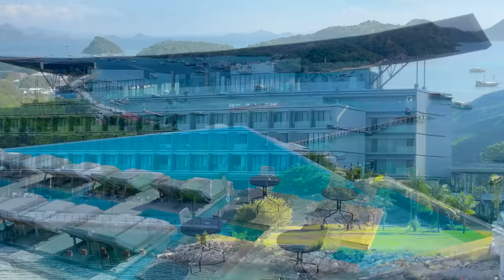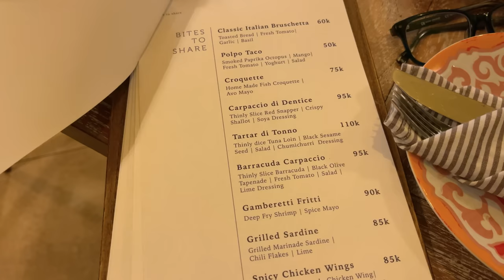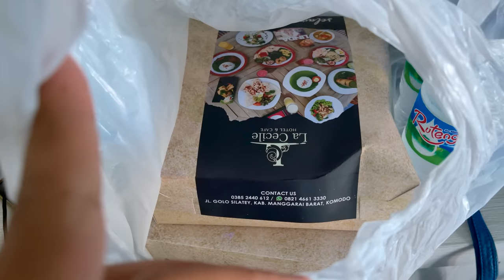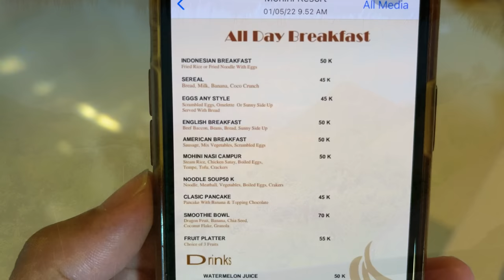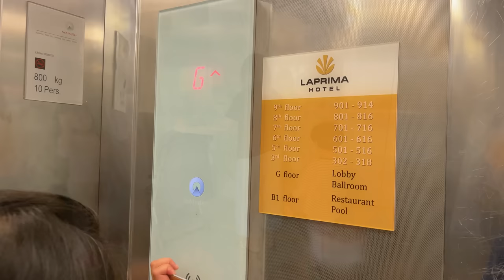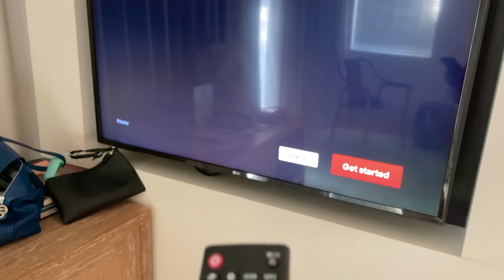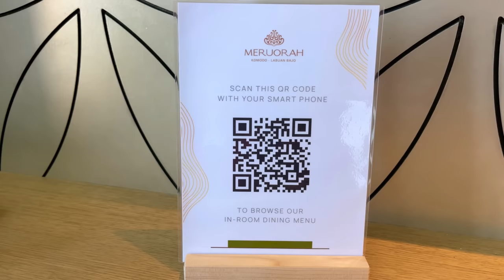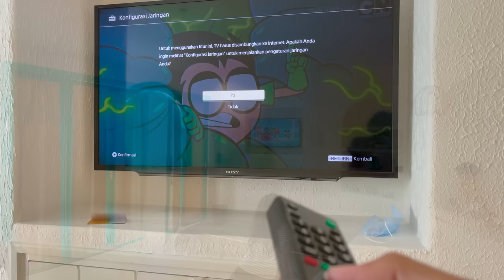TOP 10 HOTEL LABUAN BAJO | Hotel bagus dari yang murah sampai yang mewah!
Yap kali ini Bocan sempetin bikin top 10 hotel bagus di Labuan bajo, dari yang murah sampai yang paling mewah, kali ini hotel juaranya ada 2, jadi jangan sampai ke-skip!

Daftar :
10. 888 suites | Pesen hotelnya di
9. La Cecile | Booking di